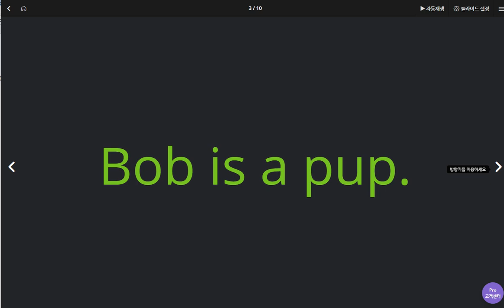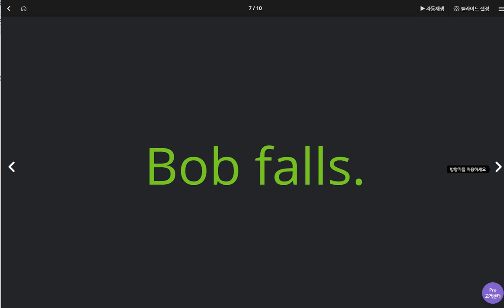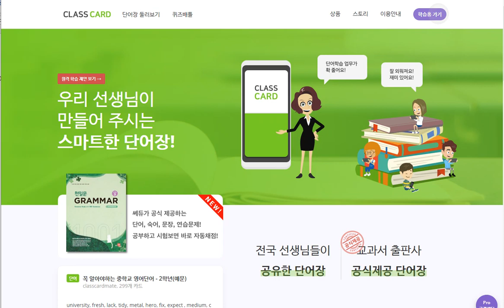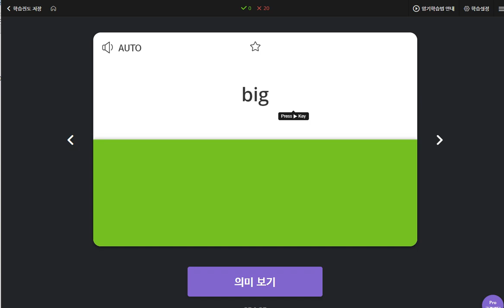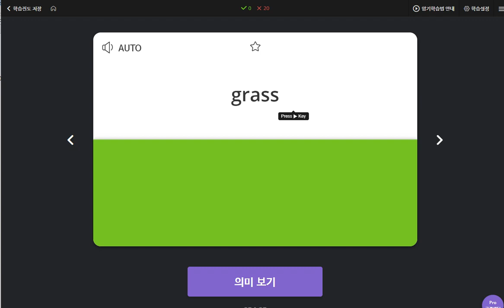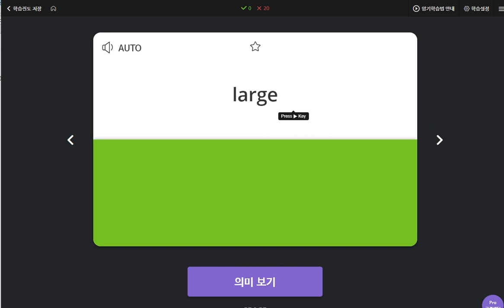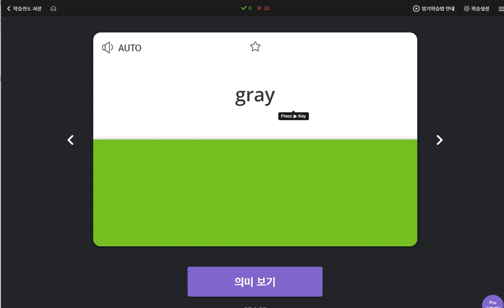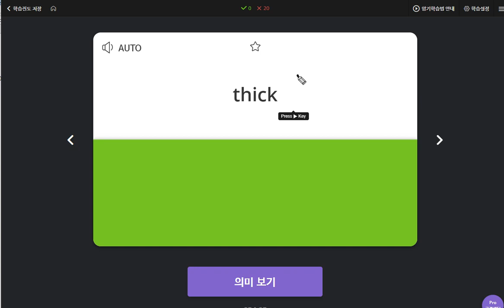권성모 2020 05 07